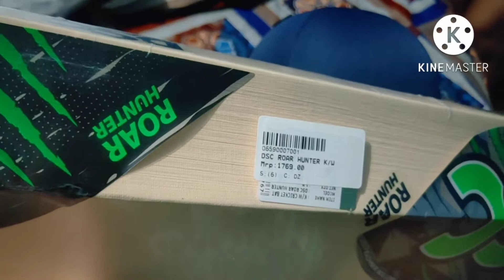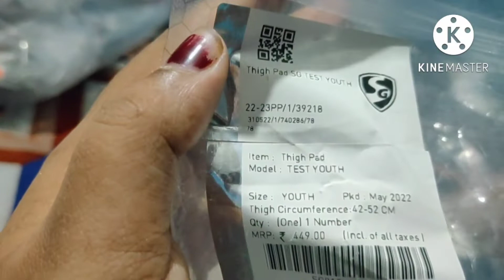কিয় এইকেইদিন Video দিব পৰা নাছিলো ।Cricket Kit টো কাৰ কাৰণে আনিলো কিমান পইচা গল ।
নমস্কাৰ  Parishmita Vlog লৈ আপোনালোকক স্বাগতম জনাইছো , মোৰ এই চেনেলটোত অসমৰ বিভিন্ন ঠাইৰ ভিদিঅ দেখিবলৈ পাব ।